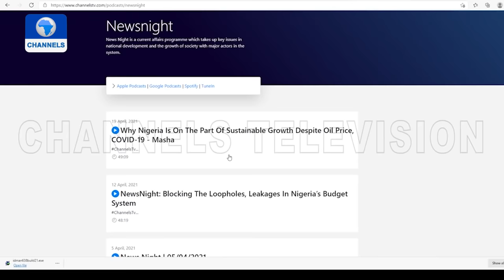NewsNight: Hon Nwawuba Expresses Fear Ahead of Anambra Election